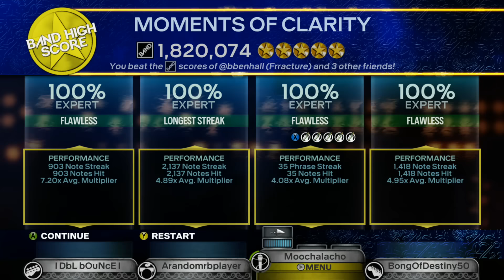Moments of Clarity by Children of Nova Full Band FC #1442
Probably did this about 8 months ago by now. Last existing video I have without 60fps and it also features Chris on drums before his drums broke for a solid month or two (correct me if I'm wrong). Anyways, this was a rather quick one if I recall correctly. Was so long ago that I hardly even remember. Fantastic song.

Guitar: Nick
Drums: Chris
Bass: Jordan
Vocals: Mitch